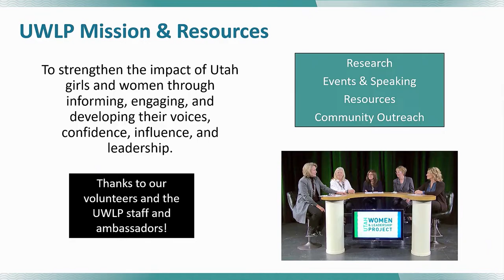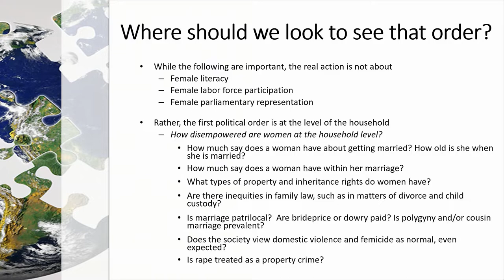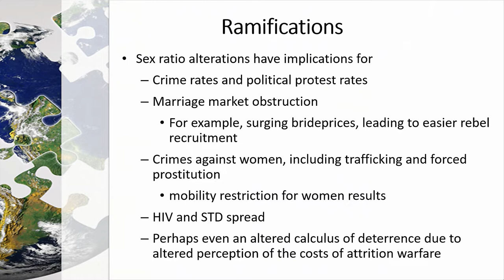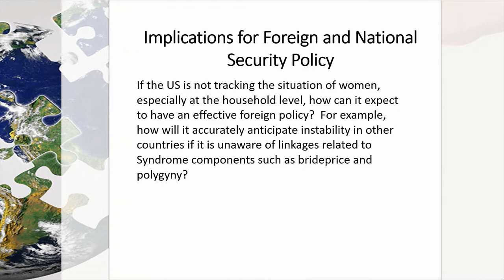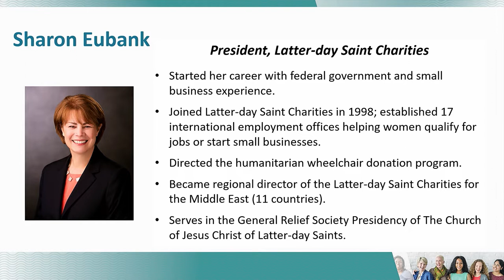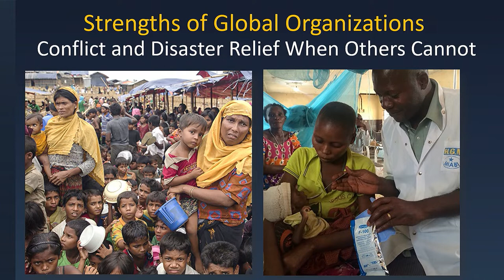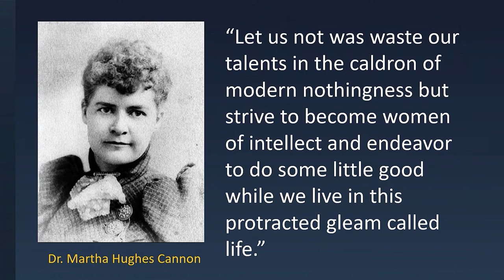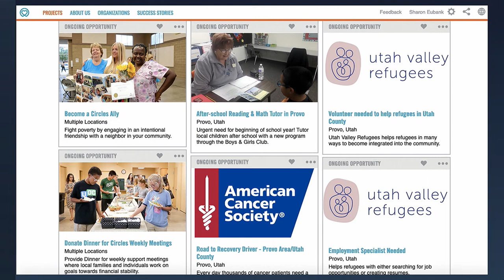The Status of Women Worldwide: Becoming Informed & Empowered as Global Citizens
Valerie Hudson  (University Distinguished Professor at Texas A & M University) and Sharon Eubank (Director of Latter-day Charities share their experience, insights, and status of women worldwide at the Utah Women's Leadership Speaker & Dialogue Series titled: "The Status of Women Worldwide: Becoming Informed & Empowered as Global Citizens."